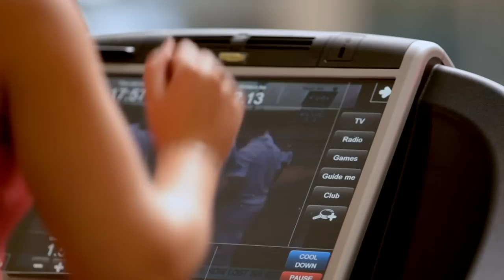Virgin Active Stories - Bertha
Bertha trains at Point Virgin Active and she has some really refreshing views on body image and confidence.